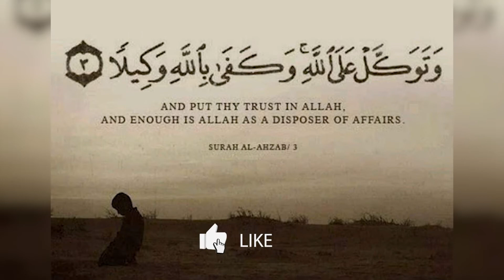Fajr Breeze Day 8: Steadfastness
Staying steadfast despite the trials and tribulations that surrounds man's existence is one tough bite to take. Yet, it is one step to staying strong and getting out of hard situations.

No situation is permanent so no matter how tough it may be, don't Fidget and don't lose hope. Stay strong and be firm for the turbulent days will soon be over.